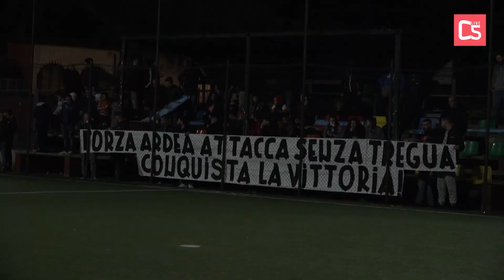Serie C2: Ardea - Sporting Club Palestrina, highlights e interviste